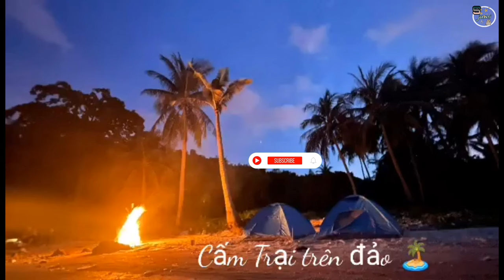Món Ngon l Về Quê Đón Tết Đầu Năm 2023 Nhà Nhà An Khang Hạnh Phúc l Ẩm Thực Và Du Lịch _SinhTV #115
Hôm nay mình sẽ giới thiệu với Cả nhàVề những hoạt động Tấp Bật rộng ràng dịp cuối năm người dân ở trên đảo đón tết ra sao nhé 🤗🤗🏝️ Và một số món ngon Cho những ngày cận tết.🤪🏝️🏝️ Let'go ✌️

💯 Món Ngon l Về Quê Đón Tết Đầu Năm 2023 Nhà Nhà An Khang Hạnh Phúc - Ẩm Thực Và Du Lịch_SinhTV #115